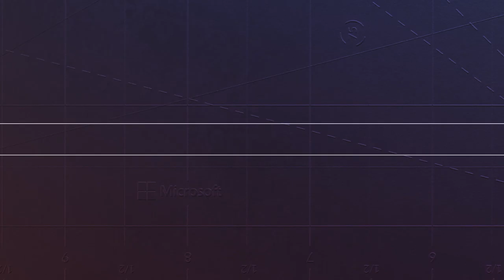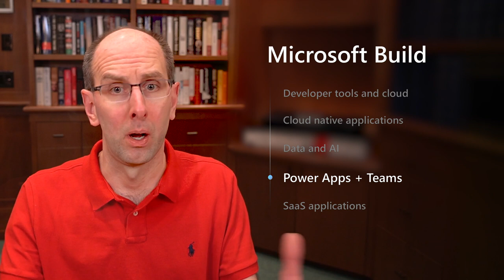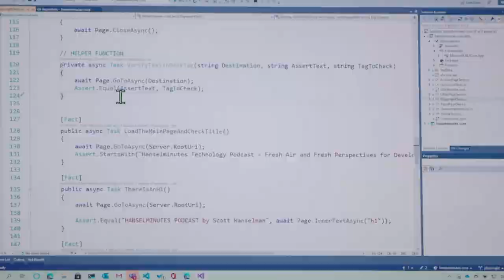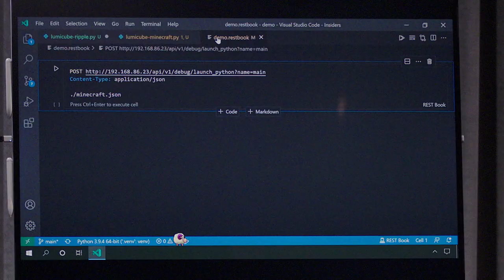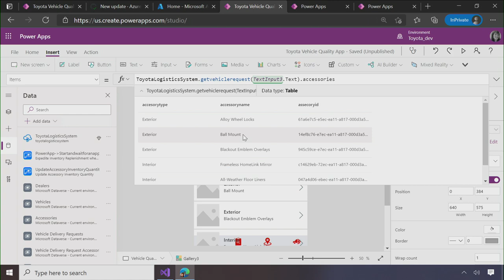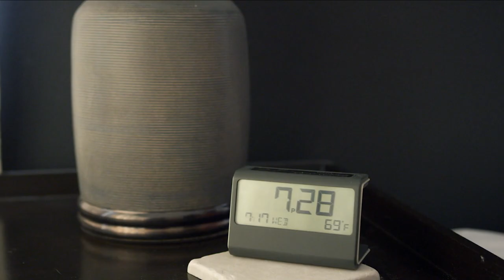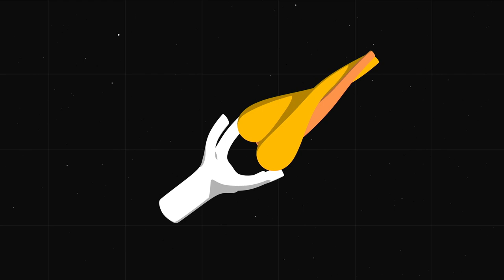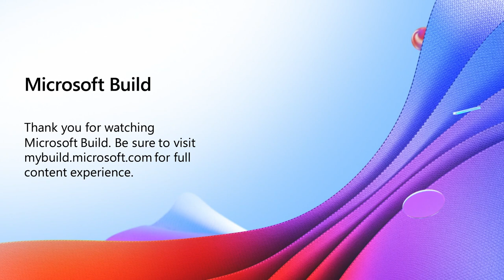Microsoft: Into Focus with Scott Guthrie Scott Hanselman Rajesh Jha and Kevin Scott | KEY11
Join hosts Filisha Shah, Seth Juarez, and Microsoft Partner Program Manager Scott Hanselman for a fun-filled rundown of executive content, roundtable conversations, coding demos and more. Scott Guthrie, Microsoft EVP of Cloud & AI, will recap key news from Day 1 on the breadth and depth of the Microsoft Cloud; Scott Hanselman will showcase Microsoft’s latest developer resources; Rajesh Jha, Microsoft EVP of Office, will discuss developer opportunities in the Microsoft 365 stack; and Kevin Scott, Microsoft CTO, will show how AI and machine learning are becoming critical tools for every developer. Plus, Julia Liuson, Microsoft CVP of Visual Studio, Brian Douglas, GitHub Developer Advocate, and Julie Strauss, Microsoft Partner PM Director, will chime in on all the stories coming out of Build.